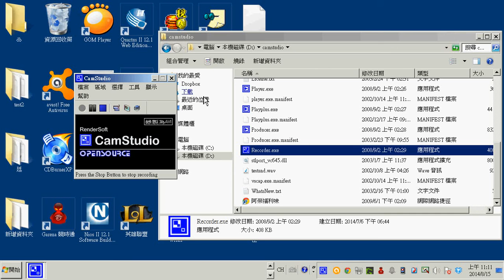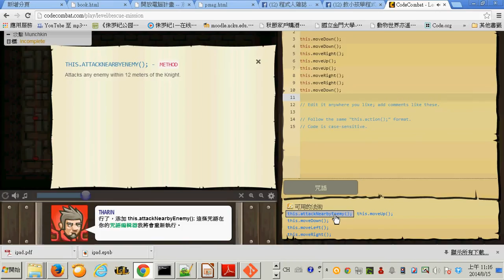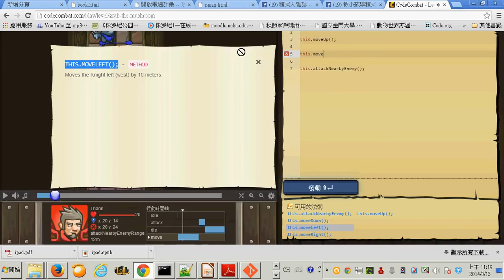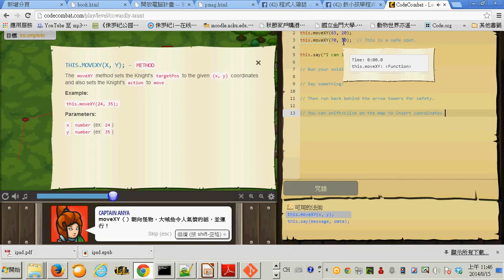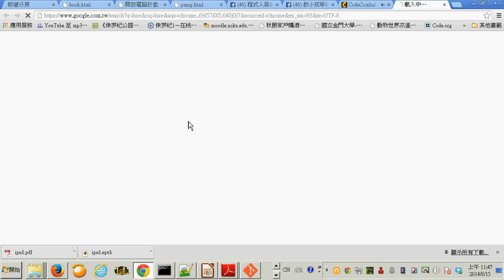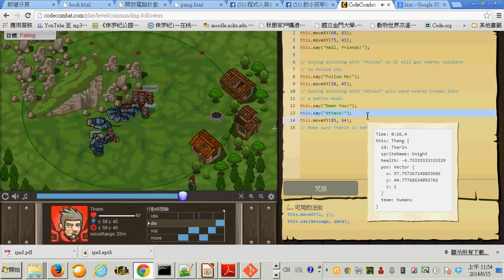用 code combat 學程式的初體驗 -- codecombat1